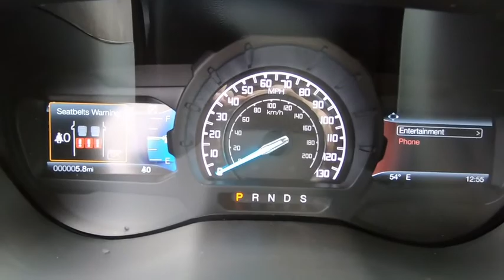2019 Ford Escape Niantic, New London, Old Saybrook, Norwich, Middletown, CT 19ES116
White New 2019 Ford Escape available in Niantic, Connecticut at Crest Ford of Niantic. Servicing the New London, Old Saybrook, Norwich, Middletown, CT area.

$4,258 off MSRP! 3.51 Axle Ratio, 4-Wheel Disc Brakes, 6 Speakers, ABS brakes, Adaptive Cruise Control & Fwd Collision Warning, Air Conditioning, AM/FM radio: SiriusXM, Auto High-Beam Headlamps, Auto-Dimming Rear-View Mirror, Automatic temperature control, Blind Spot Info System w/Cross-Traffic Alert, Bumpers: body-color, Delay-off headlights, Electronic Stability Control, Equipment Group 300A, Exterior Parking Camera Rear, Ford Safe & Smart Package, FordPass Connect, Front Bucket Seats, Front Center Armrest, Front dual zone A/C, Front fog lights, Fully automatic headlights, Heated ActiveX-Trimmed Front Bucket Seats, Heated door mirrors, Heated front seats, Lane-Keeping System, Power door mirrors, Power driver seat, Power Liftgate, Power steering, Power windows, Radio data system, Radio: AM/FM Stereo w/MP3 Capable, Rain-Sensing Wipers, Rear Parking Sensors, Roof rack: rails only, Security system, Spoiler, Steering wheel mounted audio controls, SYNC 3 Communications & Entertainment System, Telescoping steering wheel, Tilt steering wheel, Traction control, Variably intermittent wipers, Wheels: 17 Sparkle Silver-Painted Aluminum, Windshield Wiper De-Icer.  White Platinum Clearcoat Metallic 2019 Ford Escape SEL 4D Sport Utility 4WD 6-Speed Automatic EcoBoost 1.5L I4 GTDi DOHC Turbocharged VCT 22/28 City/Highway MPG  Come to Crest Ford of Niantic to experience a hassle free, customer friendly sales experience! Meet one of our factory trained sales and leasing consultants, and choose the PERFECT vehicle for YOU! Come see why we are nicer in Niantic! Price does not include Tax, Title, License and Documentary Fee; Price does include: $3,000 - Retail Customer Cash. Exp. 05/31/2019
Stock Number: 19ES116, VIN Number: 1FMCU9HD1KUB73434, Style Name: 4X4 SEL, Make: Ford, Model: Escape, Model Year: 2019, Type: SUV, Vehicle Trim: SEL, Interior Color: Medium Light Stone, Exterior Color: White, Body Type: SUV, Compressor: Intercooled Turbo, MPG Automatic City: 22, MPG Automatic Highway: 28, Engine Description: Ecoboost 1.5L I4 Gtdi DOHC Turbocharged VCT, Fuel Type: Flex Fuel Vehicle, Fuel Induction: Gasoline Direct Injection, Valves Per Cylinder: 4, Aspiration: Turbocharged, 4WD Type : Automatic Full-Time, Differential Limited Slip: Brake Actuated, Driven Wheels: Four-Wheel, Locking Hubs: Permanent, Transmission: 6-Speed Automatic, Wheels Rims: Silver Aluminum, Wheels Spare Rim Type: Steel, Drive Train Type: 4WD, Independent Suspension: Four-Wheel, Stabilizer Bar: Front And Rear, Clock, Compass, External Temp, Low Fuel Level, Tachometer, Trip Computer, Front Wipers: Variable Intermittent, Privacy Glass: Deep, Rear Defogger, Rear Wiper: Fixed Interval, Roof Rack: Rails Only, Antenna Type: Integrated Roof, Audio System: Siriusxm AM/FM/Satellite, Speakers: 6, Drivers: Multi-Level Heating, Drivers Height: Power, Drivers Lumbar: Power 2-Way, Drivers Power: 8, Passenger: Multi-Level Heating, Seating Capacity: 5, Front Seat Type: Bucket, Upholstery: Cloth/Leather, Center Armrest, Folding: Fold Forward Seatback, Center Console: Full With Covered Storage, Cruise Control, Cupholders: Front And Rear, Door Pockets: Driver, Passenger And Rear, Overhead Console: Mini With Storage, Power Outlets: 3, Remote Trunk Release: Power, Seatback Storage: 2, Steering Adjustment: Tilt And Telescopic, Steering Power: Speed-Proportional Electric Power Steering, Power Mirrors: Power Remote, Power Door Locks, Windows: Power Windows, Satellite Communication: SYNC 3 911 Assist, Air Conditioning: Automatic, Air Filtration: Interior Air Filtration, Trunk Lights: Cargo Area Light, Center Console Trim: Colored, Dash Trim: Colored, Door Trim: Metal-Look, Mats: Carpet Front And Rear, Reading Lights: Front, Shift Knob: Leather/Metal-Look, Steering Wheel Trim: Leather/Metal-Look, Vanity Mirrors: Dual Illuminated Vanity Mirrors, Bumpers: Body-Colored, Door Reinforcement: Side-Impact Door Beam, Turning Circle: 38.8, ABS: 4-Wheel, Head Airbags: Curtain 1St And 2Nd Row, Anti Theft System, Brake Assist: Braking Assist, Safety Locks: Manual, Daytime Running Light, Engine Immobilizer, Headlights Auto Delay: Auto Delay Off, Headlights Dusksensor: Dusk Sensing, Front Headrests: Manual W/Tilt, Rear Headrests: 3, Rear Center Seatbelt: 3-Point Belt, Safety Stability Control, Driver and Passenger Airbag, Side Airbag, Stability Control: With Anti-Roll, Tie Downs: Cargo Tie Downs, Rear Door Type: Power Liftgate, Side Door Type: Conventional, Front Head Room: 39.9 In